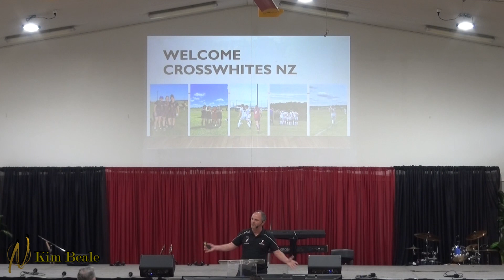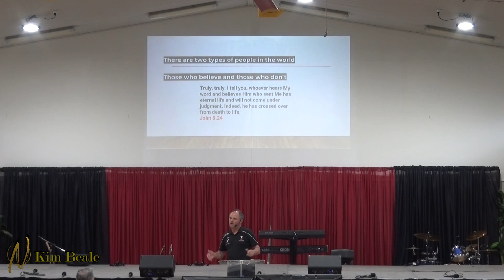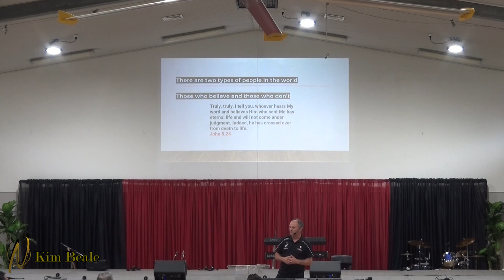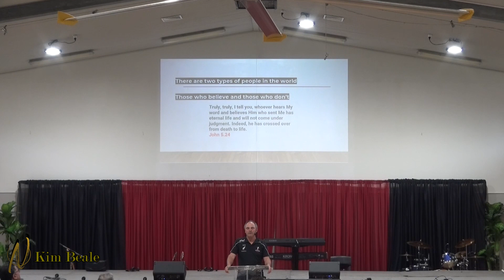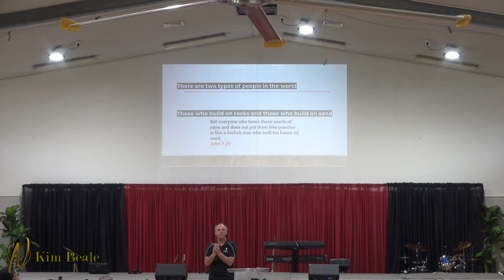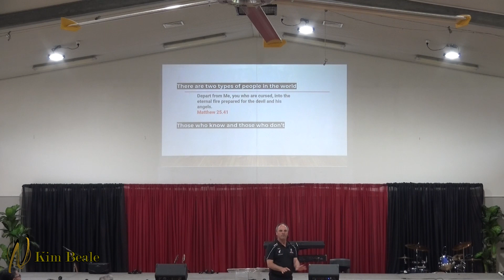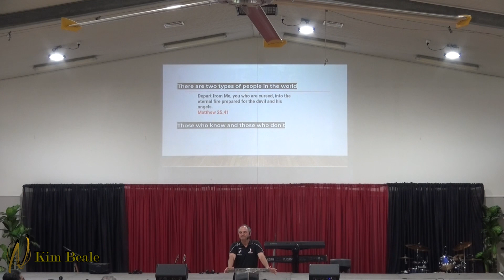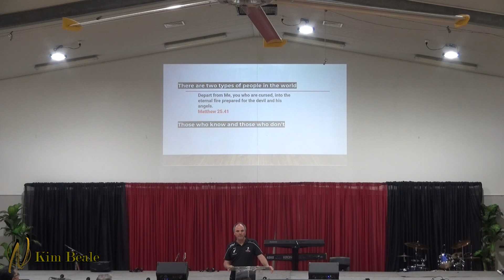There are two types of people in the World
Speaker : Kim Beale